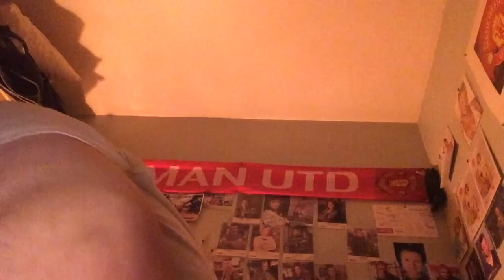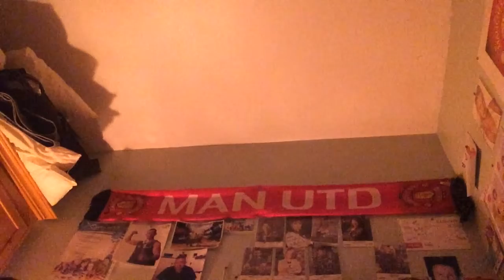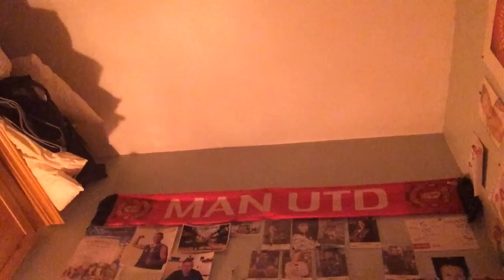LOOKING AT VLOGGING CAMERAS AND OTHER THINGS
(NEW INTRO AND OUTRO) =Let me know what you think by tweeting me on twitter.
I am so sorry for stuttering so much in this video. I was tired and had to film and edit this video.
Hope you are all well and enjoying life
Take care and see you all very soon